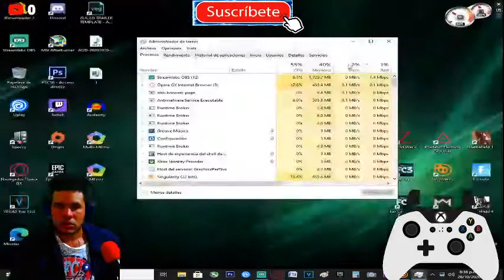SINGULARITY ¿ME PODRE SALVAR DE ESTOS BICHOS? #3 [RESUBIDO] (PC)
Mi canal►
6
 / elblonde